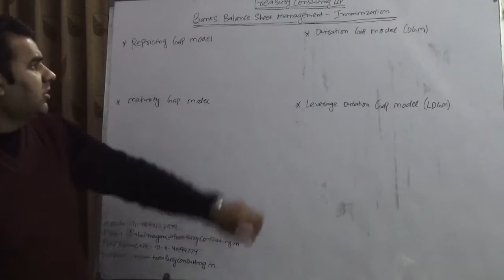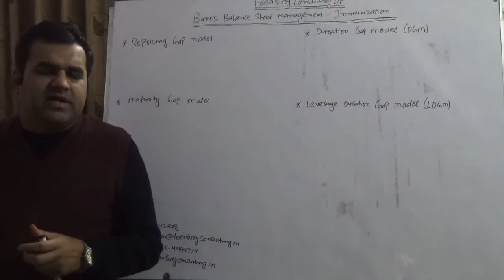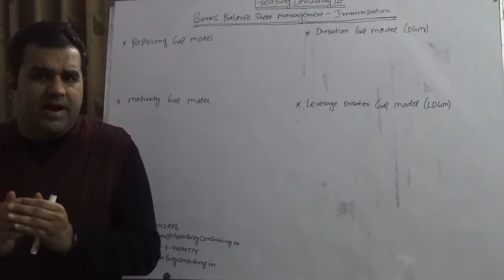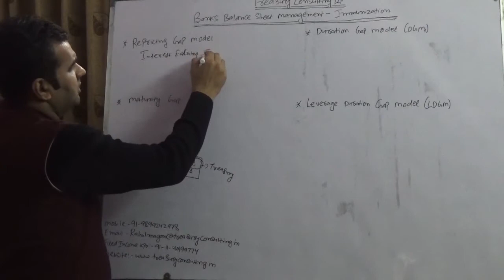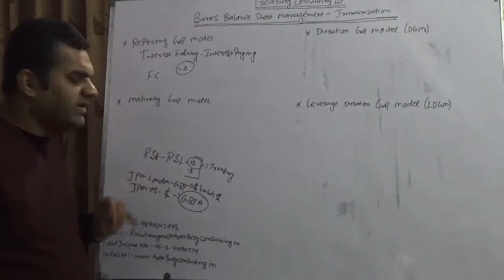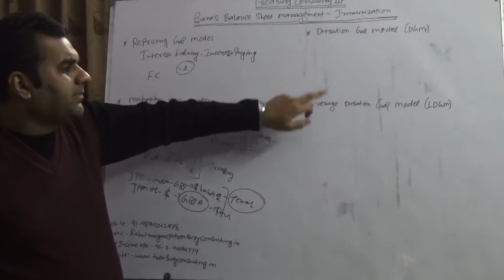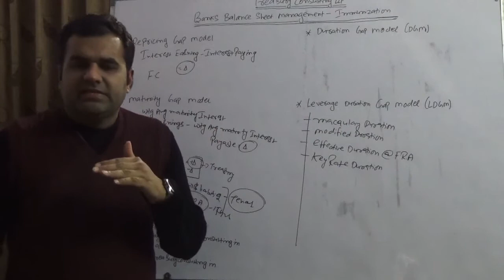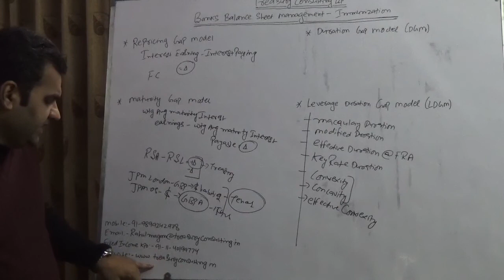Banks Balance Sheet Management- Immunization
This YouTube Channel is operated by Treasury Consulting Group (TCG) and covers knowledge videos.

Best,

Rahul Magan